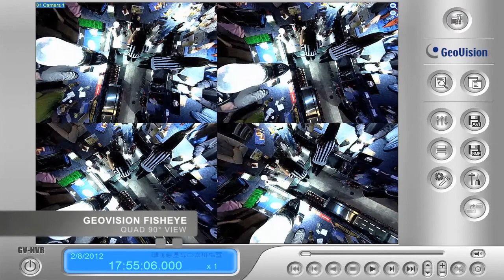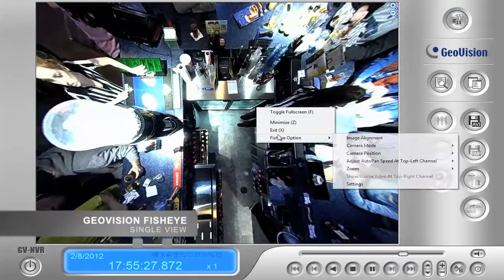GeoVision_Fisheye_Demo_-_Bar